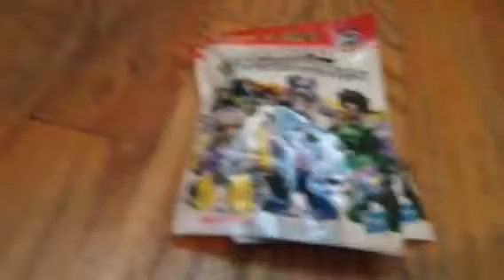Kreo pack opening